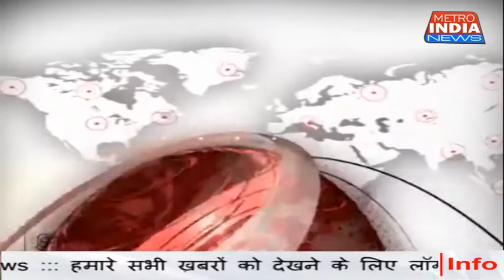enkardham ahimsawala kachh